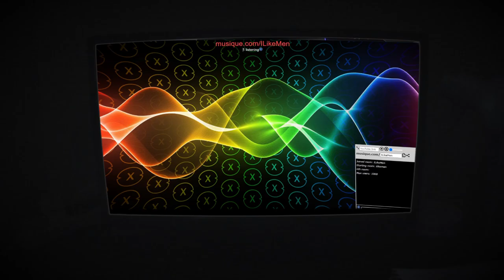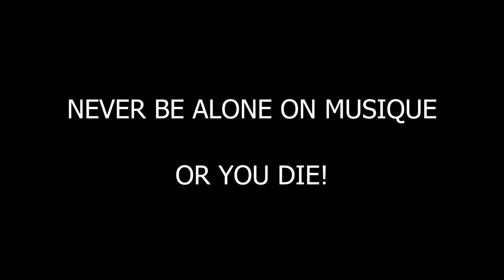The Curse of Musique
Don't go to a room alone or you DIE!